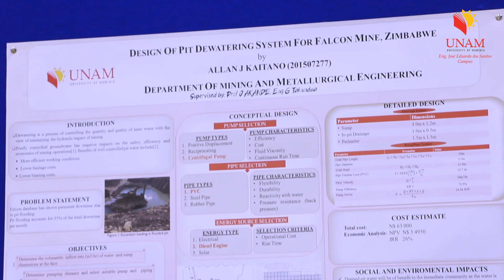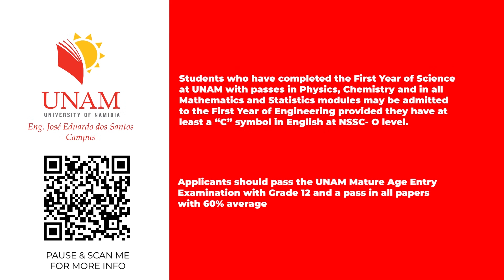Why I chose to study Mining Engineering #9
Veikko Iipinge is a 3rd year student, pursuing a Bachelor of Science in Mechanical Engineering at the José Eduardo dos Santos Campus.

Veikko is a qualified teacher. He resigned four years ago to study for a qualification in engineering at the University of Namibia. He considers the friendly and able lecturers as an important aspect in deciding where to study.

Read more on other engineering specialisation courses on offer, and the José Eduardo dos Santos Campus